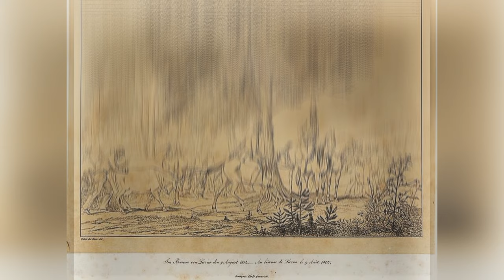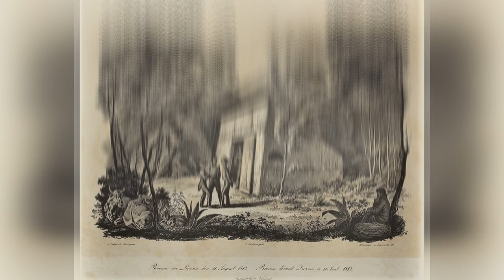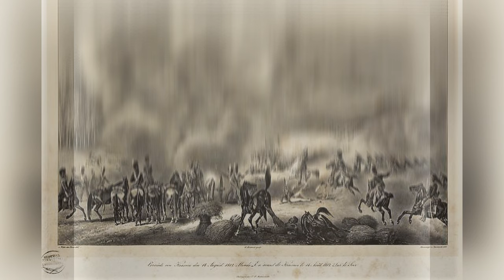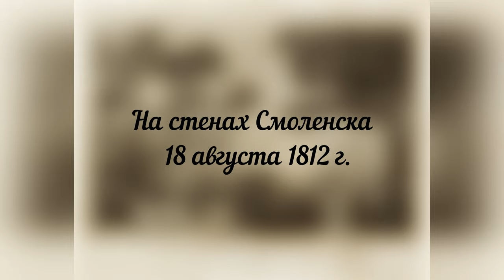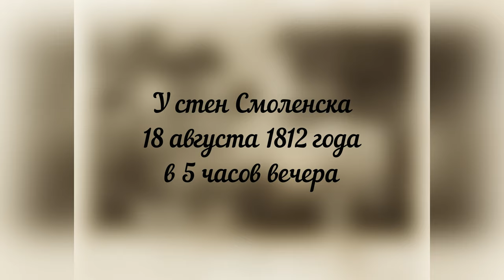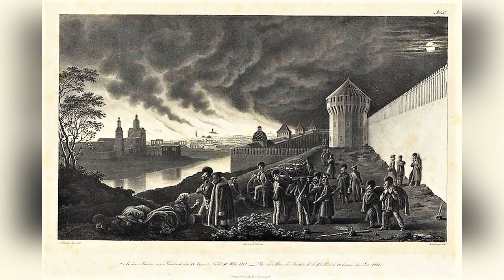Вторжение Наполеона. Неизвестные архивы. Альтернатвная история России / Часть 2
Это
Архив немецкого художника Кристиан Вильгельм фон Фабер дю Фор «Блаттер/листы из моего портфеля в ходе кампании 1812 года» / часть 2.
Этот архив из серии Неизвестные_архивы примечателен тем что художник служил офицером в качестве лейтенанта в 25-й дивизии (подразделение Вюртемберга) III-го корпуса Наполеона Гранд Арме, учавствовал во французском вторжении в Россию, которое он и проиллюстрировал своими эскизами, как прогрессировало вторжение войск Наполеона в Россию.
Так же интересна судьба этого человека в последствии этот художник стал генералом.
Архив состоит из 101 гравюры. В связи с тем, что архив очень уникален, было принято решение его разделить на пять частей. Такое решение вызвано желанием показать гравюры подробней.